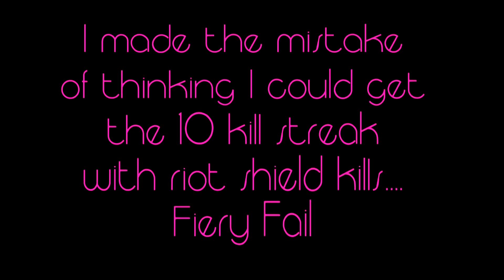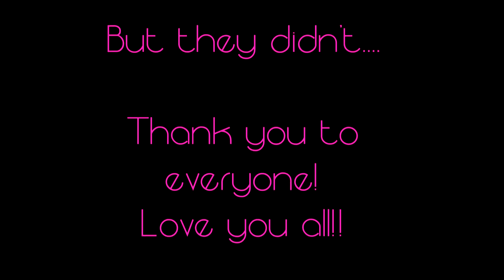Ds Fiery: "Knife Kill Streak" Challenge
Hit the fudging like button on this video :)

Challenge: 10 Kill Streak w/ throwing knife and crazy class set up